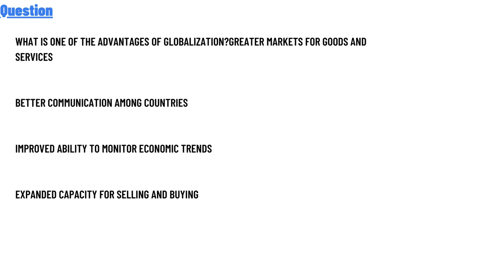What is one of the advantages of globalization?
greater markets for goods and services
better communication among countries
improved ability to monitor economic trends
expanded capacity for selling and buying